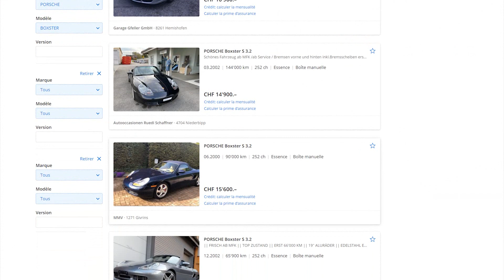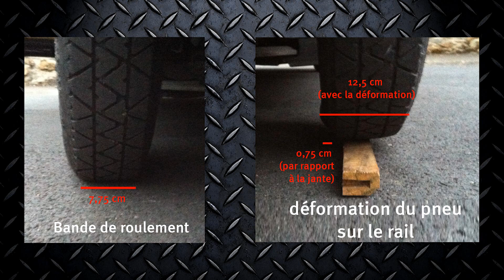Porsche sur rails #1 – Pourquoi et comment ?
📖 Roman que j'ai écrit où une Boxster finie sur des rails :
Version papier
Version Kindle

0:00 Origine du projet
1:42 Élément manquant
2:47 Solutions possibles
4:34 Pourquoi mettre un pneu ?
5:48 Véhicules rail-route et Micheline
6:53 Solution pratique possible